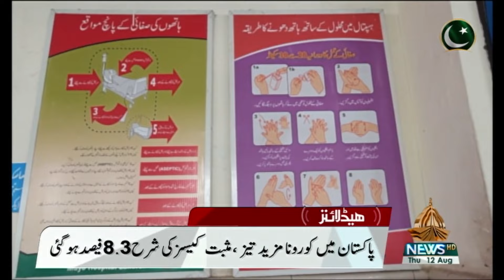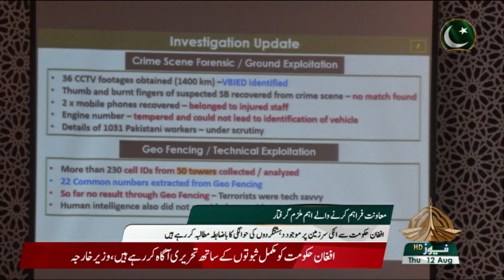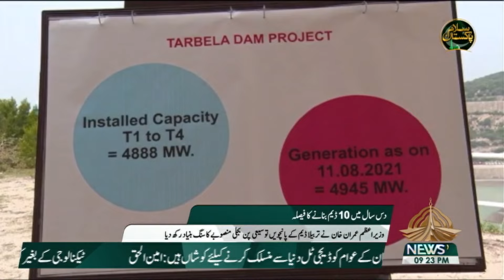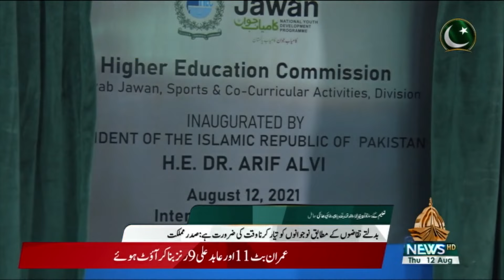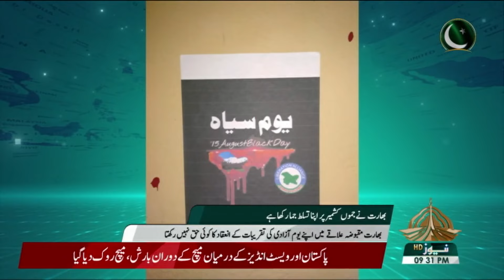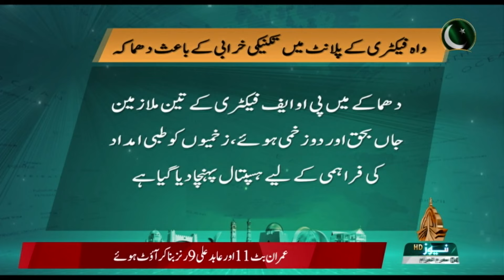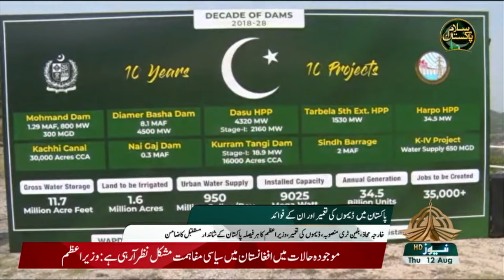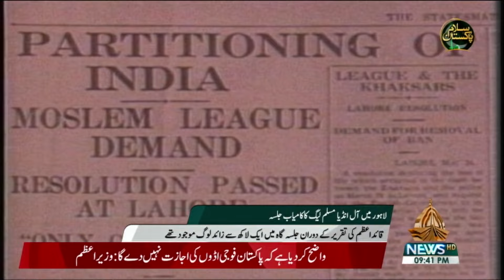09PM KHABARNAMA 12 08 2021